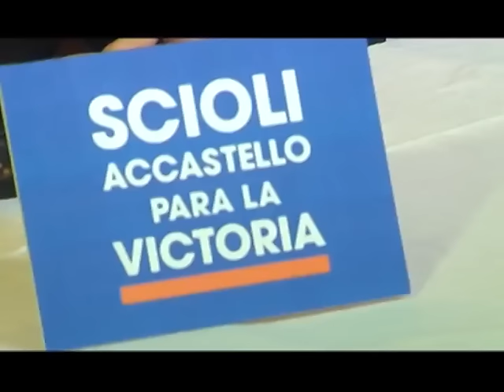Daniel Scioli en Córdoba - Entrevista con el programa Zona Política